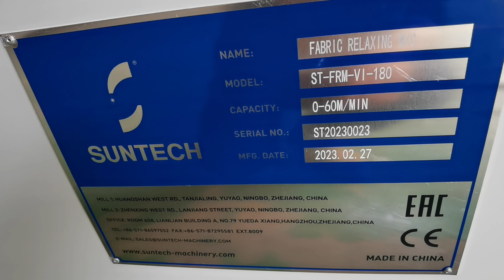SUNTECH Air Type Roll to Roll Fabric Relaxing Machine, 24 Hours Saving!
💙SUNTECH Air Type Roll to Roll Fabric Relaxing Machine, roll-to-roll relaxing, direct to cutting section without 24-28 hours waiting time! Optional synchronized width measurement available. Ideal for elastic fabrics, 100% tension release!